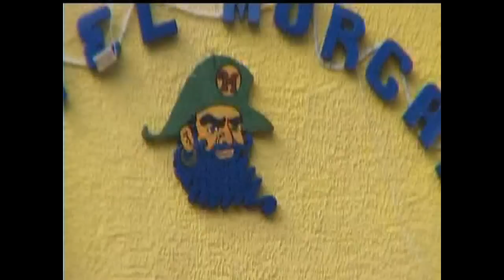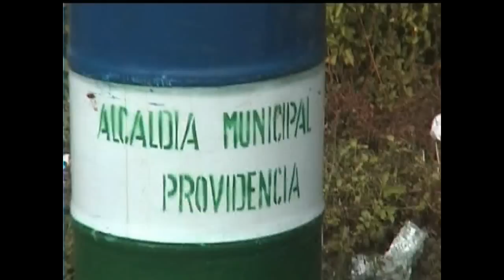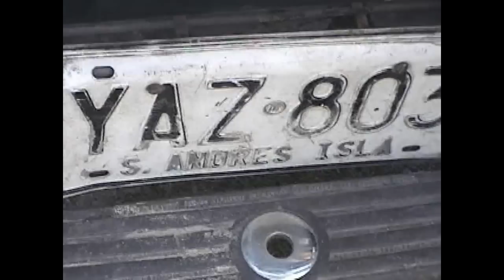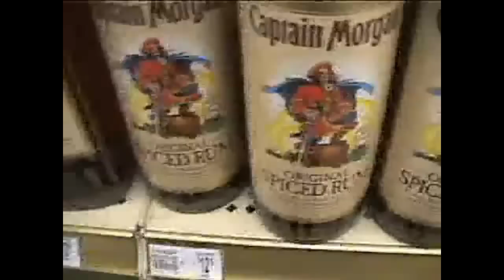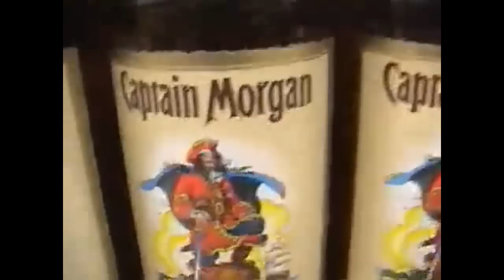THE REAL MORGANS & The REAL VANIDADES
Look at the back of your label of Capt Morgan Rum. I'll bet you a treasure chest FULL OF GOLD-that your Bottle of Captain Morgan Rum is FAKE-READ THE LABEL-NOT MADE IN THE CARIBBEAN! Only BUY REAL Caribbean RUM- Many to choose from. REAL RUM for REAL PEOPLE!